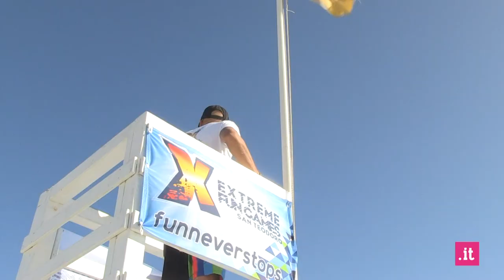Extreme Fun Games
Extreme Fun Games... festival del kitesurf, windsurf, sup a santeodoro lacinta dal 21 Settembre... gare, eventi, prove, livemusic e altro ...